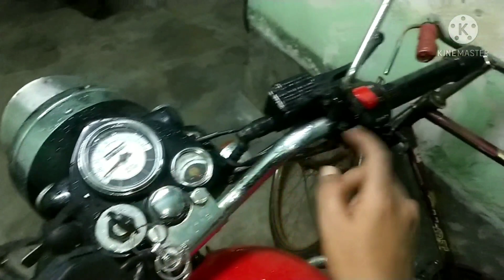Kick starting your Royal Enfield made easy | Classic 350 | Cold Start | Easy Steps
How to start your Royal Enfield bike using your kick leaver. Kept your bike ideal for a long time, then use these simple steps to start your bike comfortably by using a maximum of 2 to 3 kicks.

Please support me through your LIKES , SHARES and SUBSCRIBES